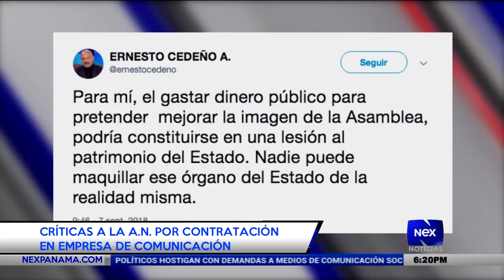Criticas a la Asamblea Nacional por contratación en empresa de comunicación